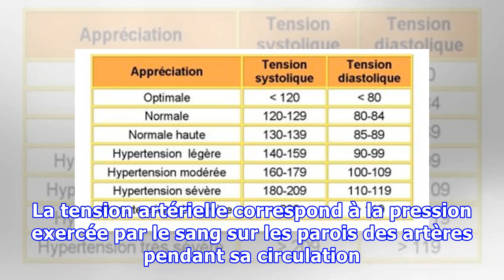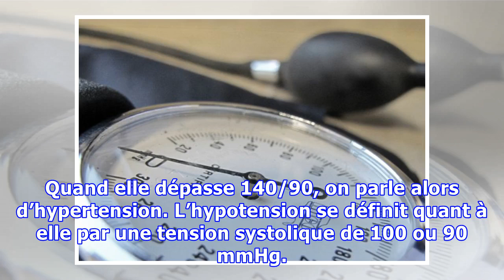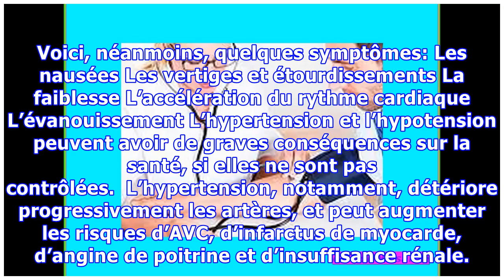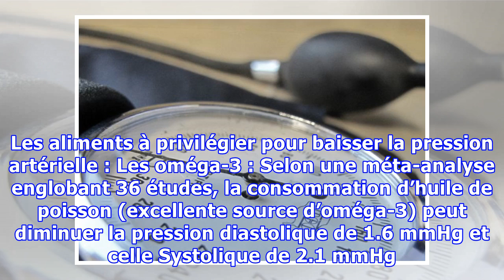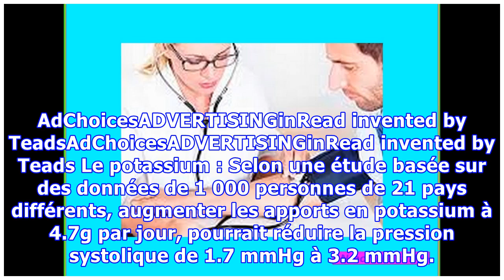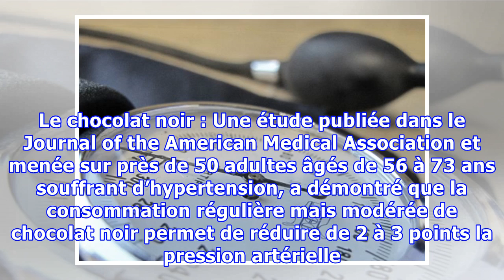Les signes précurseurs que votre pression artérielle est dangereusement élevée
La pression ou la tension artérielle désigne la pression du sang dans les artères, lors de sa circulation. Suite à différents facteurs, la tension artérielle peut varier, elle peut s’élever et dans ce cas on parle d’hypertension ou baisser (hypotension). Quels sont les symptômes de ces fluctuations de la pression artérielle ? Peut-on y remédier ou prévenir par l’alimentation ? On vous dit tout. La...